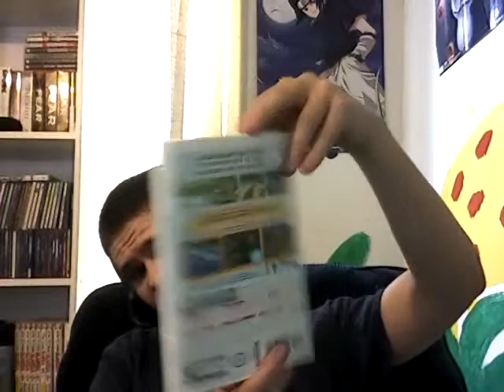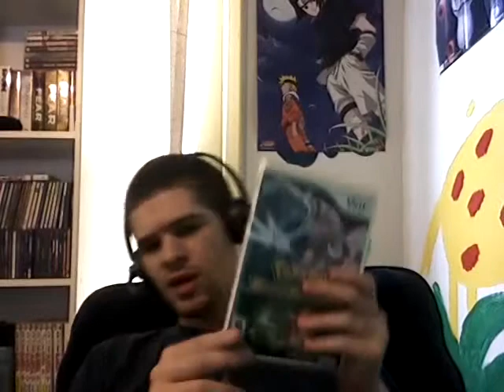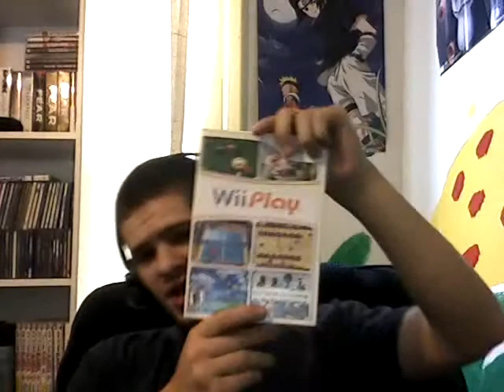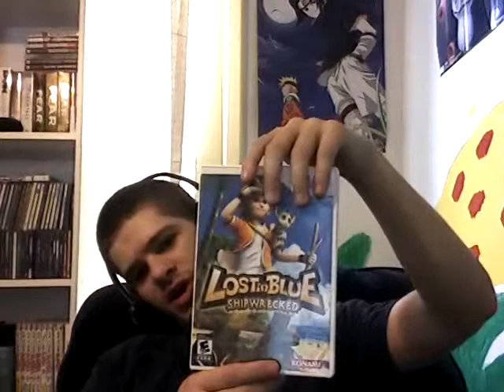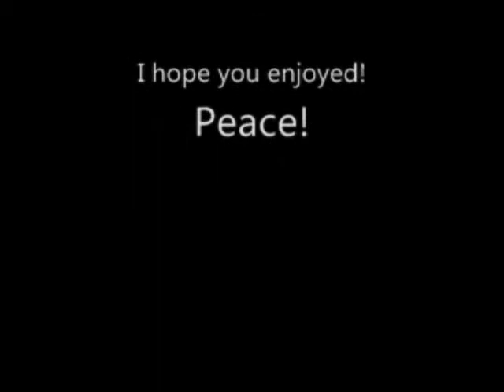MicahSoft's Collections Episode 3 Nintendo Stuff Part 3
MicahSoft's Collections Episode 3!